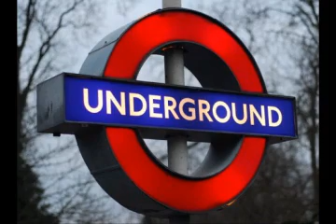Bezz - 16 Soma